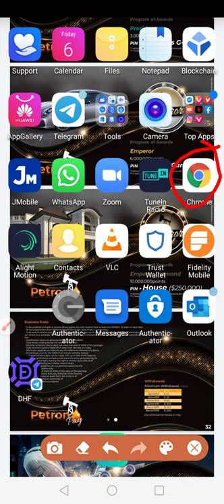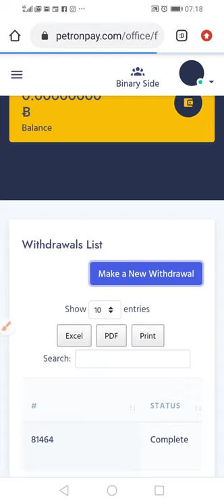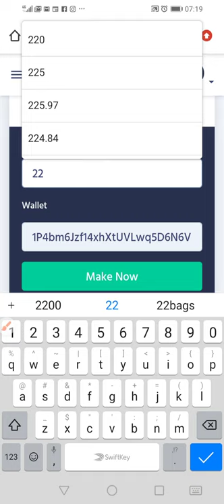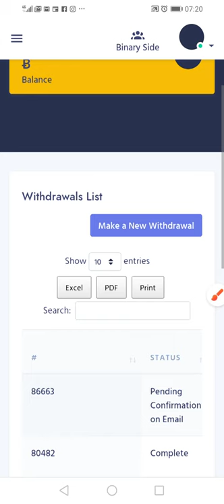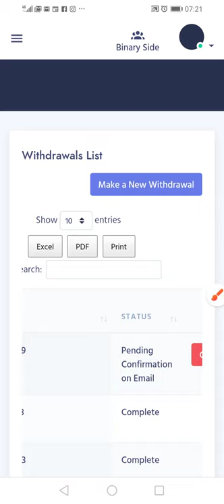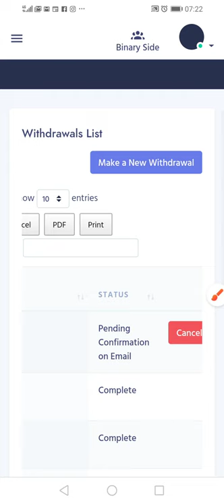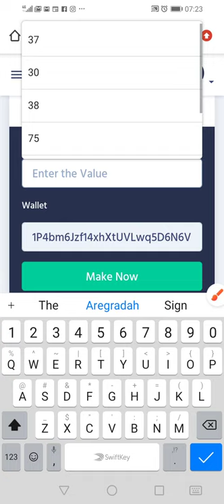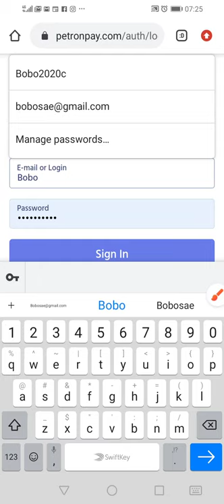How to make multiple withdrawal petron pay part1